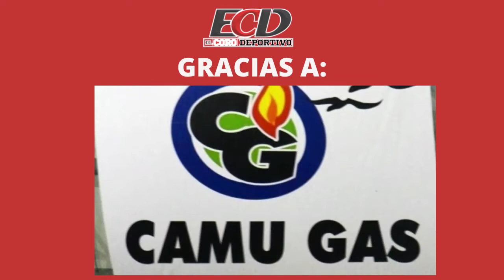Escuadrón, Don Bosco, Camboya y Abusadores pasan a la Semifinal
La Vega.- Culmino con un rotundo éxito la Serie Regular del 6to Torneo Baloncesto Carnavalesco Camboya 2022, dedicado al Ing.Kelvin Crúz alcalde del municipio de La Vega.

En el último partido de la serie regular el equipo de los Abusadores derrotó a los Zorros 88-84, con esta victoria los abusadores pasarón a la semifinal, los más sobresaliente por los ganadores. Evander Zalazar  17Ptos,3Reb, Arismendy Rosario 16Ptos, 24 Reb, Junior Ventura 16Ptos,8Reb.

Por los Zorros. Jorge Lora 31Ptos,8Reb,3A,Wilkin Ortega 24Ptos,7Reb, Oliver Caceres 13Ptos,4Reb,4A

Hoy viernes se jugará la Serie Semifinal a Muerte Subita a las 7:00pm jugarán  Escuadrón vs Don Bosco, 8:30pm, Escuela Wilkis Abreú vs Abusadores, todos los partidos se celebrará en la cancha de camboya.